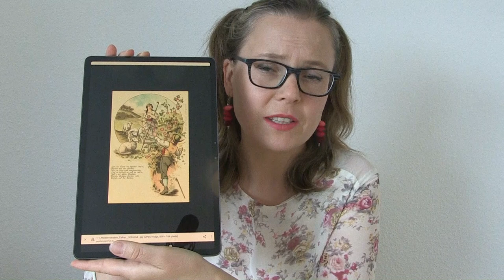Selma erklärt: Johann Wolfgang Goethe, Heidenröslein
Selma Mahlknecht rezitiert und analysiert das Gedicht "Heidenröslein" von Johann Wolfgang Goethe.

Sah ein Knab’ ein Röslein stehn,
Röslein auf der Heiden,
War so jung und morgenschön,
Lief er schnell es nah zu sehn,
Sah’s mit vielen Freuden.

   Knabe sprach: ich breche dich,
Röslein sprach: ich steche dich,
Daß du ewig denkst an mich,
Und ich will’s nicht leiden.

   Und der wilde Knabe brach
’s Röslein auf der Heiden;
Röslein wehrte sich und stach,
Half ihm doch kein Weh und Ach,
Mußt’ es eben leiden.